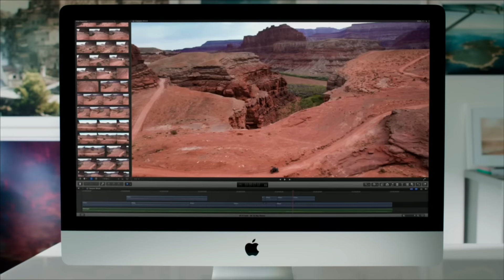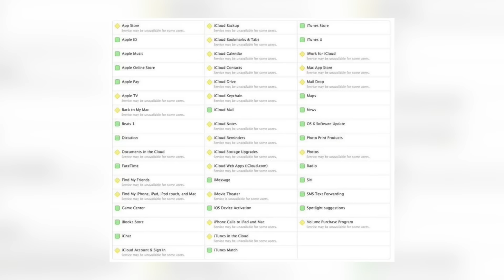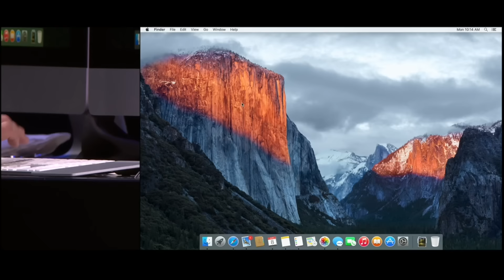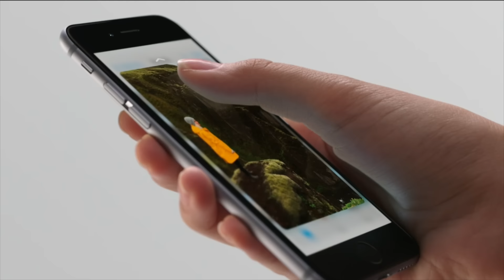Новости Apple, 162: Новый MacBook Pro и камера в iPhone 7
Представляем вашему вниманию 162-й выпуск информационной программы "Новости Apple", в которой мы каждую неделю говорим о самых интересных событиях из мира компании Apple и нашего сайта. Сегодня речь пойдет о 3D Touch  и камере в iPhone 7, новом Macbook Pro, Thunderbolt Display 5K и многом другом!